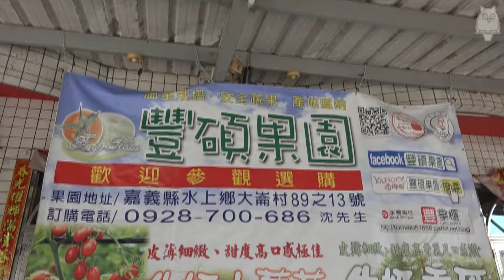とろける台湾の“ミルクメロン”台湾美女が紹介【親日国台湾の農業特集2017】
親日国・台湾の新たな魅力紹介ムービーはこちらからどうぞ☆

≪メロン ～Melon～ (ミルクメロン牛奶香瓜)≫

◆農園：豐碩果園
◆所在地：嘉義縣水上鄉大崙村89之13號

台湾“食”の原点を探る！
～台湾産 果物・野菜 大特集～

毎年多くの日本人観光客が訪れる国、台湾。

観光客のお目当ての１つは台湾フード。
でも中には「台湾のご飯やデザートに使われる食材って新鮮で安全なの？」と疑問に思う方もいるかもしれません。
そんな皆さんの疑問にお答えするため今回、台湾の農場・農園を訪れ、台湾産の果物と野菜について取材してきました。

台湾の農作物の魅力を日本へ発信していきます！

‹制作協力›
台湾レジャー農業発展協会
（台灣休閒農業發展協會 TAIWAN LEISURE FARMS DEVELOPMENT ASSOCIATION）
豊島区大塚・シティトラベルサービス

‹レポート›
Cherry from Taiwan